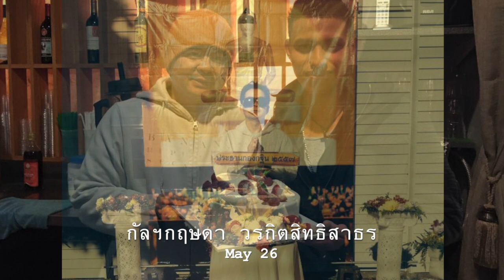May Birthday 2019: for DMCB member birthday celebration.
วีดีโอสหวาระเดือนเกิด เดือนพฤษภาคมของสาธุชนวัดพระธรรมกายบอสตัน ประจำปี พ.ศ. ๒๕๖๒.